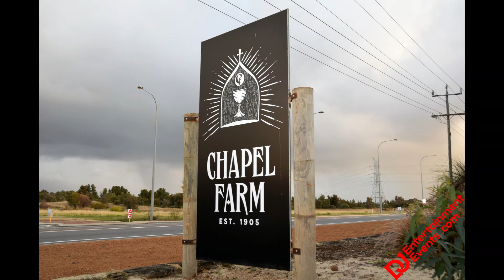Chapel Farm Simcock Bailey Wedding - Perth Wedding DJ and MC Adrian Andrews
What a great night! Congratulations to the awesome couple and thank you to the great crowd. I had to do a special backing track as it really sets the scene for the celebration. Credit to Ozzy Osborne - Crazy Train